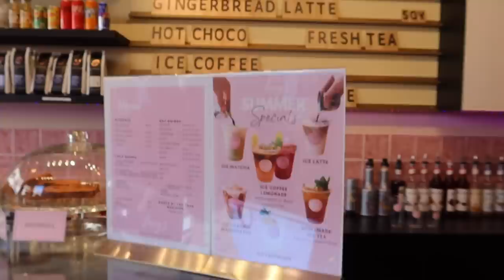LA CATTIVERIA NON MANCA MAI...